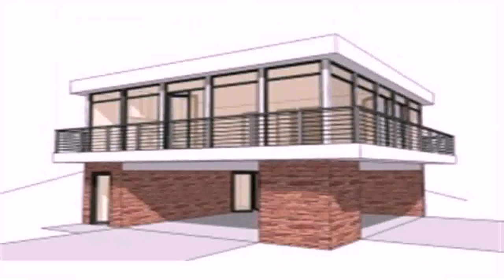House Floor Plans Under 1000 Sq Ft - Gif Maker DaddyGif.com (see description)